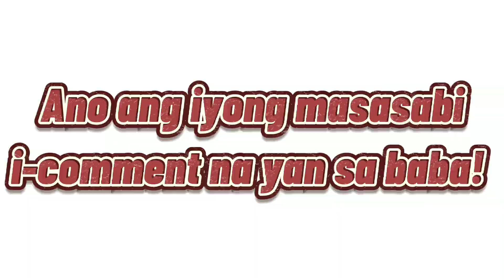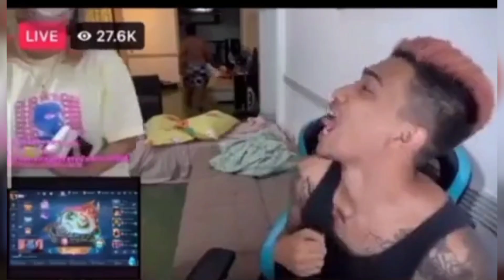MAY BAGONG GIRLFRIEND NGA BA SI DOGIE? | AKO SI DOGIE & AJ